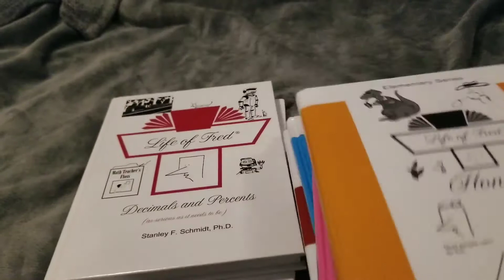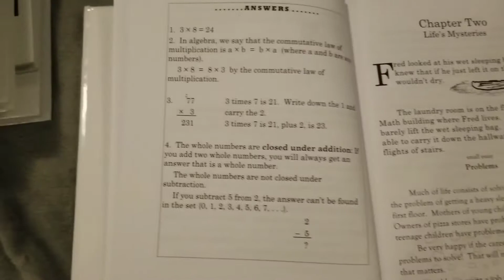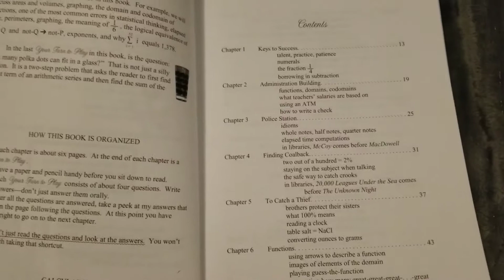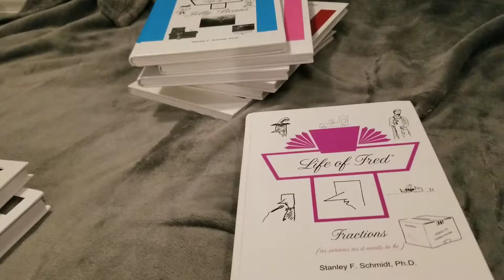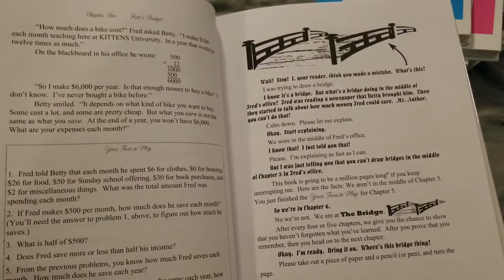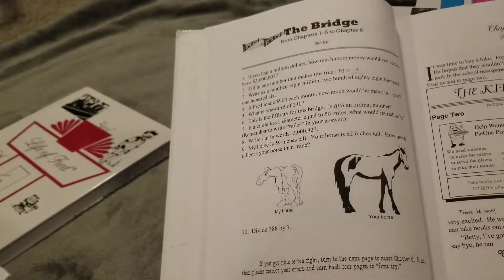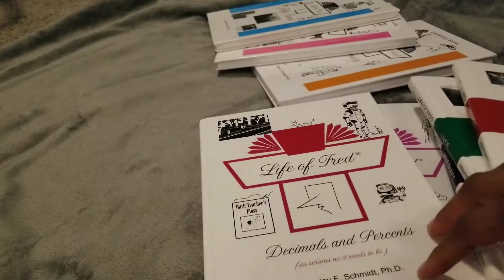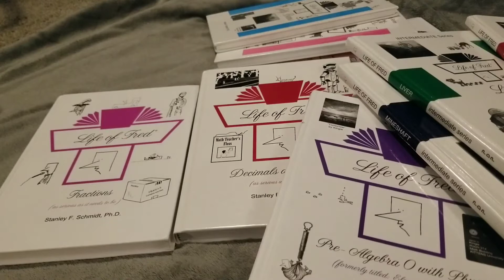Life of Fred (Math Curriculum Review)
This video is about the Life of Fred math curriculum. Life of Fred can be used from Kinder - college.

Never again hear the question which many math students have: "When are we ever gonna use this stuff?" or "Math is boring!"

No other textbooks are like these. Each text is written in the style of a novel with a humorous story line. Each section tells part of the life of Fred Gauss and how, in the course of his life, he encounters the need for the math and then learns the methods. Tons of solved examples. Each hardcover textbook contains ALL of the material – more than most instructors cover in traditional classroom settings. Includes tons of proofs.

Written by Dr. Stanley Schmidt with the intent to make math come alive with lots of humour, clear explanations, and silly illustrations that stick in the mind. The student will learn to think mathematically.

**Strategic coaching services are now available for working mamas who home educate or would like to home educate.